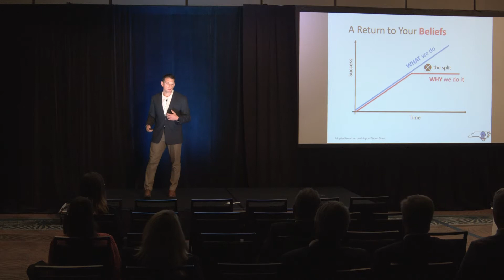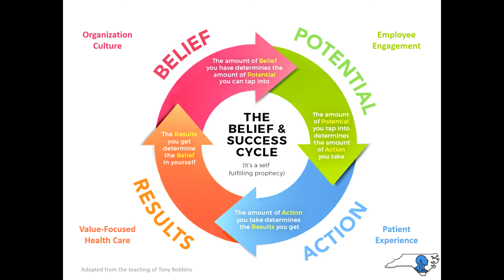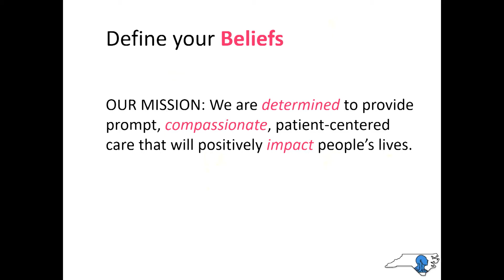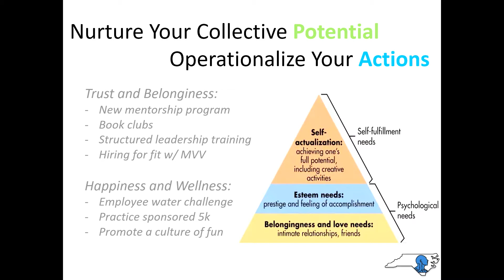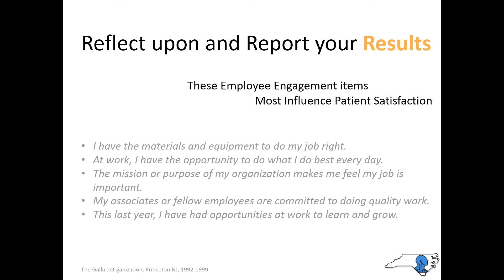MEDTalks 2019: David Melon, MD on Improving the Employee Experience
Dr. Melon shares the results of his Leadership College project: "Leveraging Employee Engagement to Drive Patient Experience."